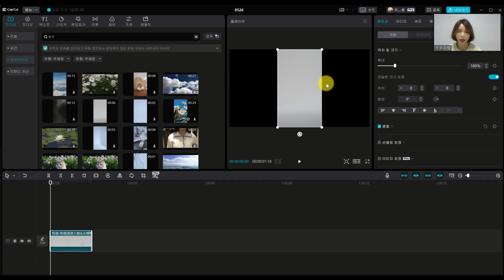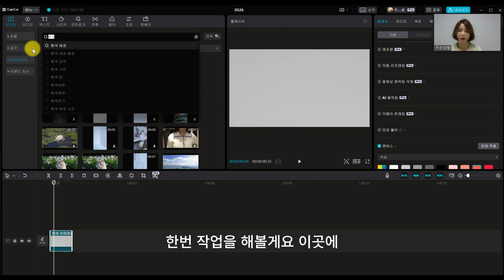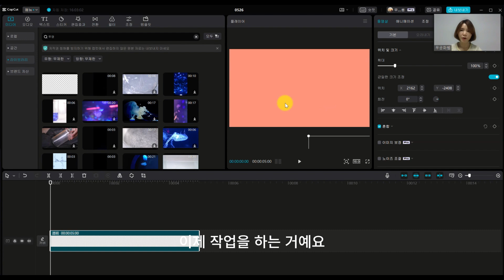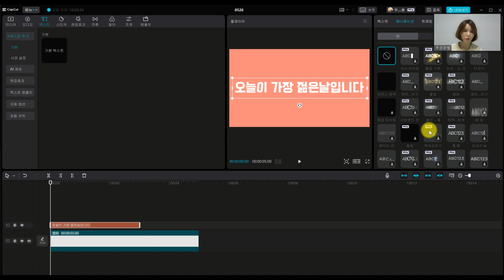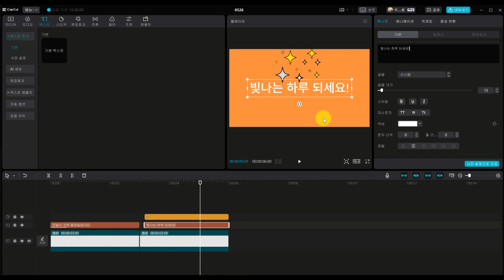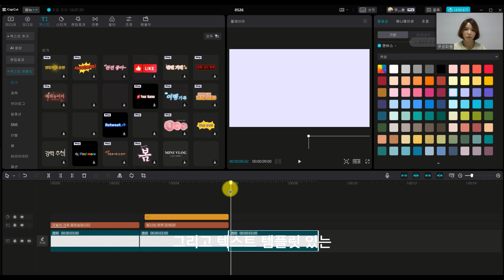캡컷PC 화면 배경색 변경 꿀팁 🌈 컬러매트 쉽게 바꾸기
캡컷PC에서 화면 배경색 변경 꿀팁이 담겨 있습니다.
🌈 컬러매트 쉽게 바꾸기 영상 보며 따라해 보세요.

🟠 2023년 7월 책 출간 [숏폼 영상편집 3일만에 마스터하기 with캡컷]

🟠 캡컷 영상편집 전문가 【무궁화쌤의 인스타그램】